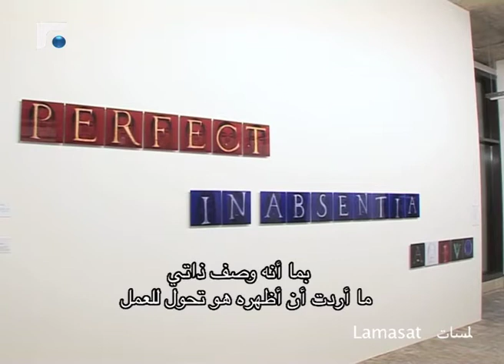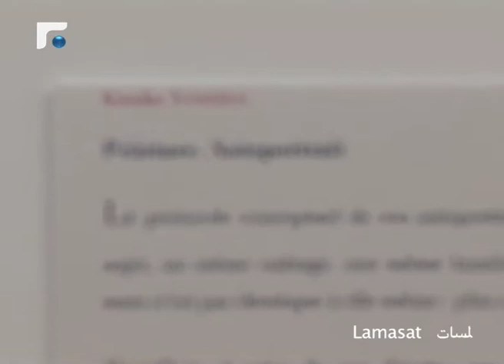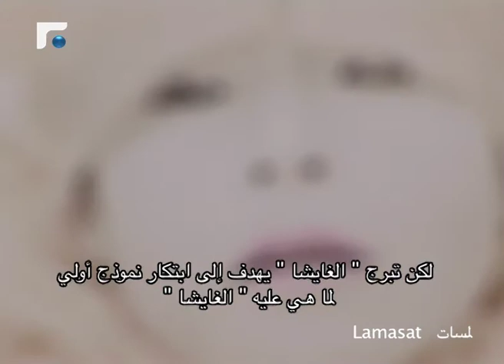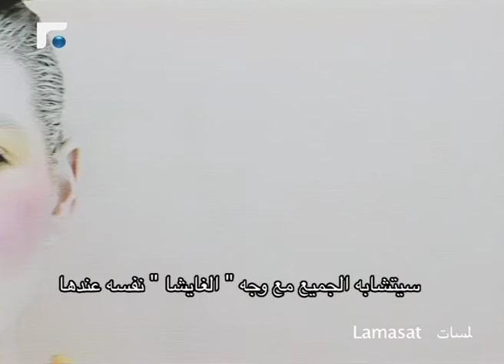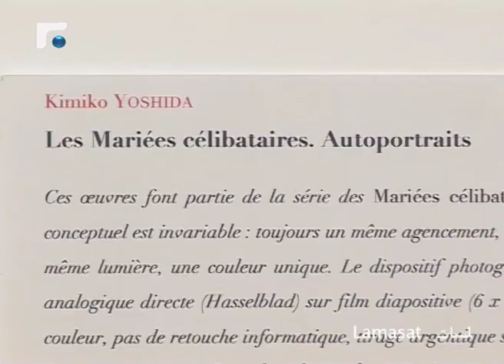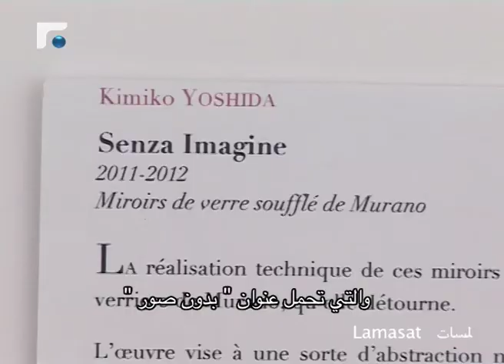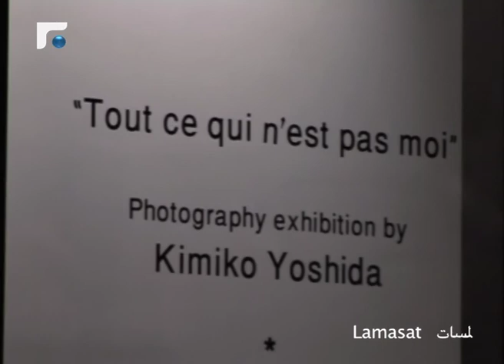Kimiko Yoshida interviewed by Lamasat Furure TV in 2012 in Beirut.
My quasi-monochrome self-portraits – large, square, subtly lit monochromic photographs – constitute my signature works since 2001.

The conceptual protocol behind my self-portraits is invariable: always the same minimalist etiquette, same setting, same subject, same lighting, same framing… Thus, the same face is repeatedly portrayed but is never identical to itself.

The more the figure is repeated, the more different it becomes.

No digital editing, no Photoshop manipulations: make-up only and direct shooting.